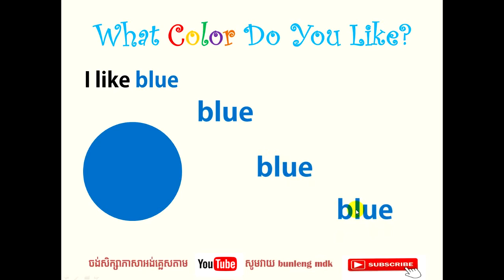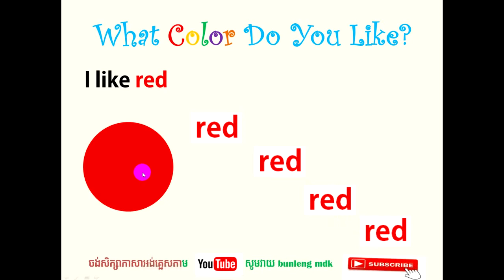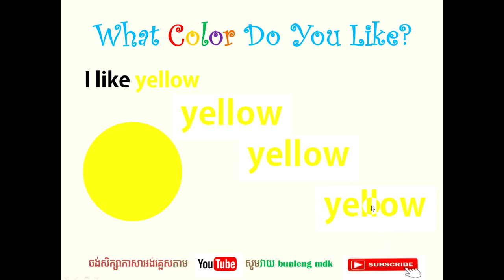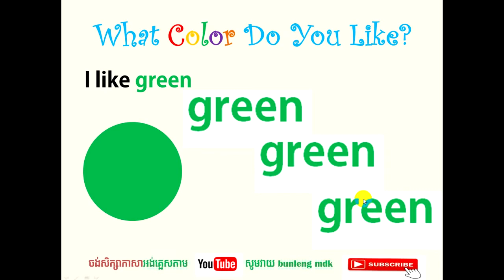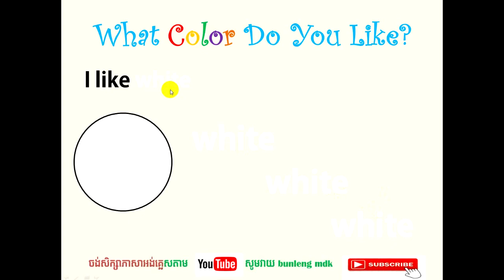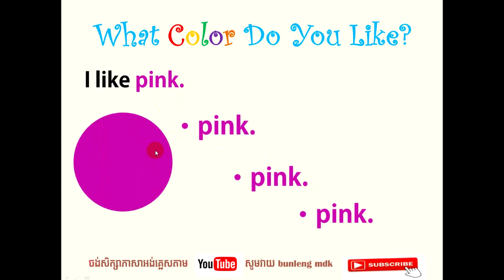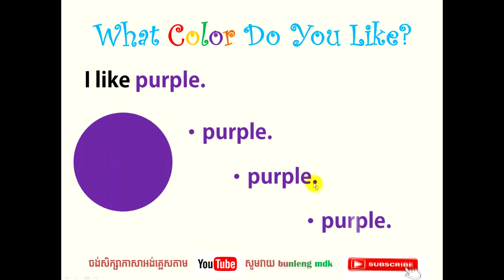English color vocabulary| Colors and Spelling - What Color Do You Like?|bunleng mdk |ESL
What color do you like? Learn colors and spelling. English Speaking Practice.